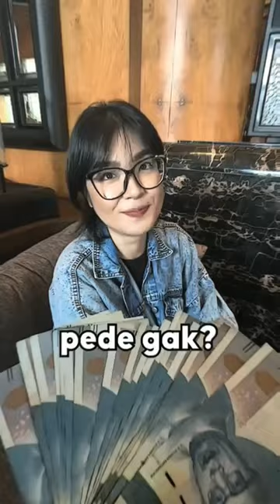lemon by one pakek nana???